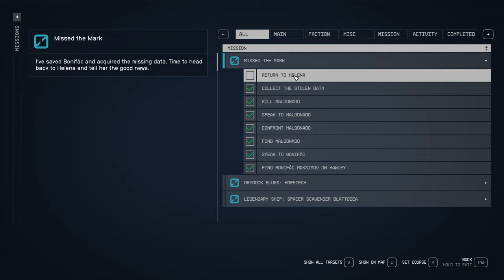Missed the Mark - Let's Play Starfield (Very Hard) #108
A reunion with Bonifac Maksimov!
A confrontation with Maldonado on Hawley!
What's up with this Clint character's shop back on Gagarin?!